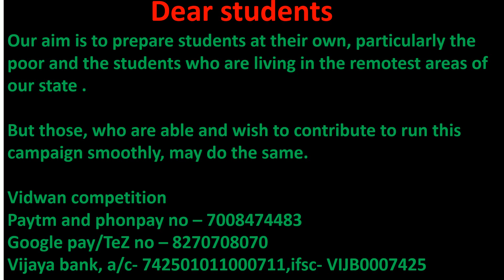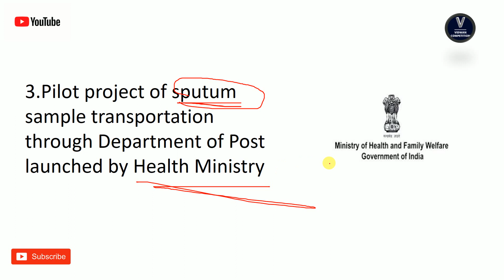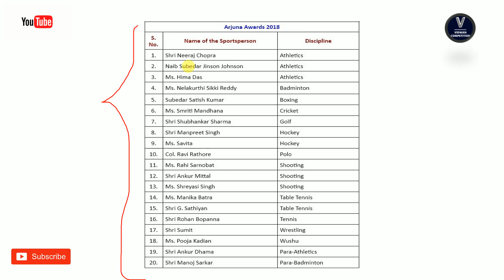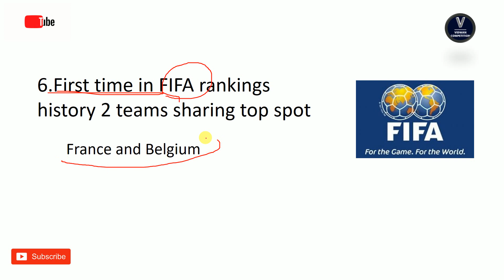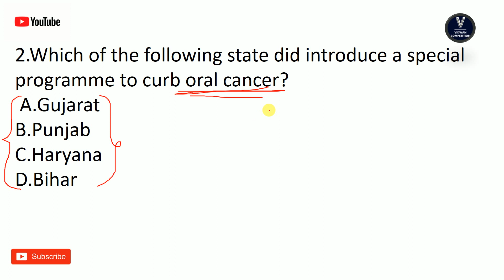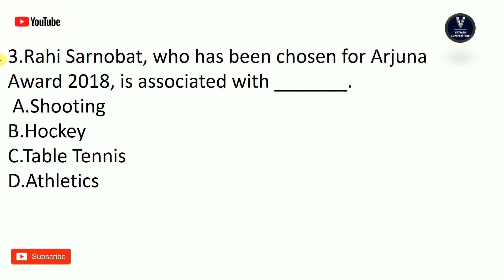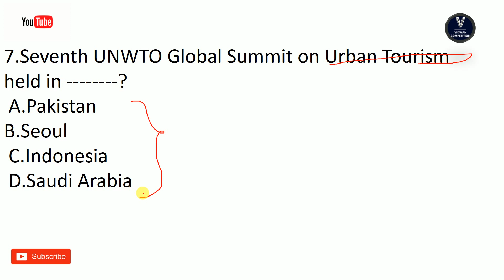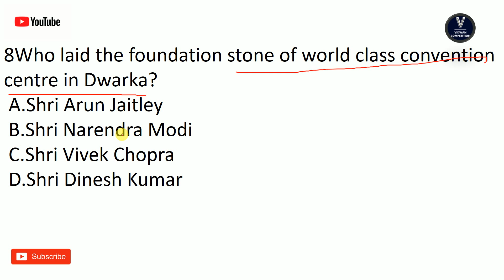current affairs 21st September 2018 in odia by vidwan competition